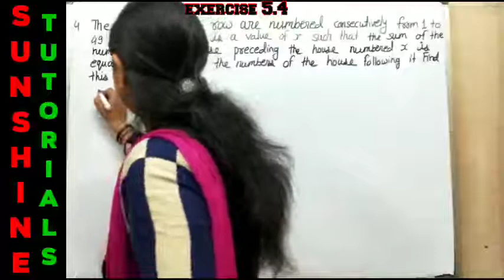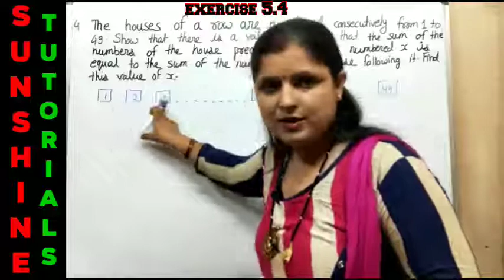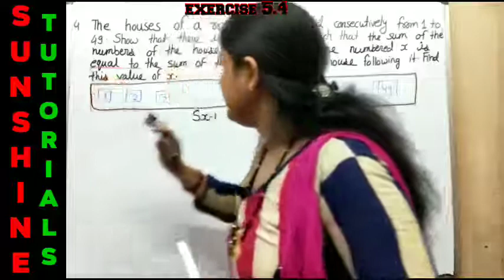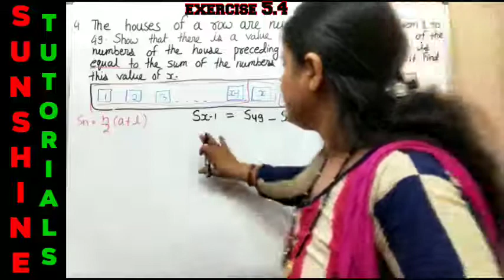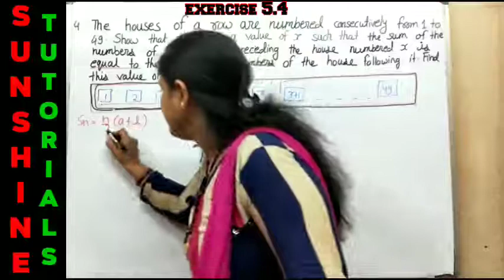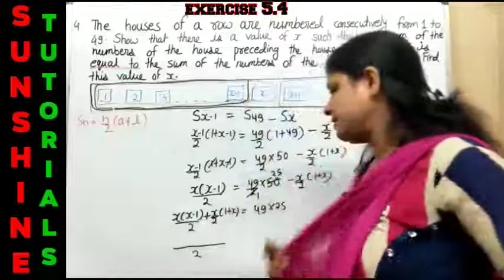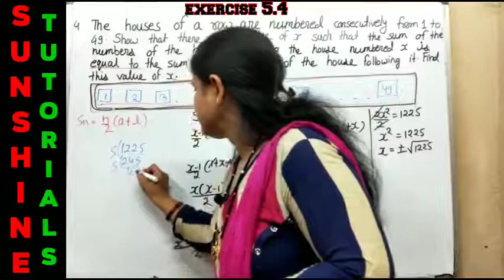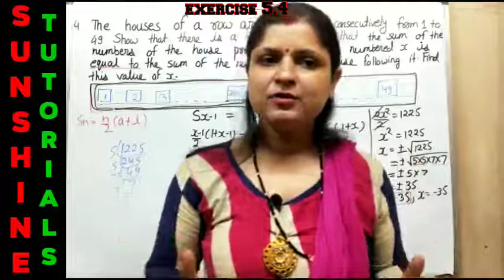ARITHMETIC PROGRESSIONS || CLASS 10 || CHAPTER 5 || EXERCISE 5.4 Q.4 SOLUTION || SUNSHINE TUTORIALS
In this video I am going to explain how to solve the problem of arithmetic progression with simple method. we have emphasized on each question and every term so that everybody may understand the basic concept of arithmetic progression I have also explain how to find the nth  term of given AP. In this video student will get the Solutions of all questions

Sunshine tutorials

Class 10
Links of previous video series

Height and distance || Some applications of trigonometry and Introduction to trigonometry

Class 10 chapter 9 height and distance and distance || some application of trignometry complete course